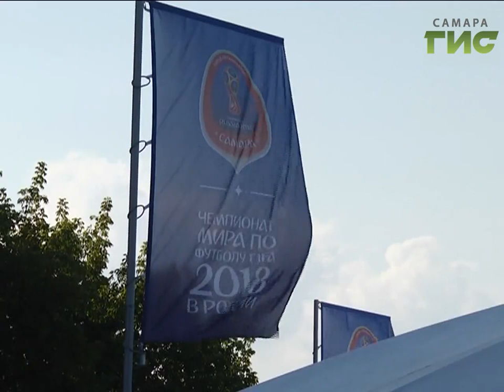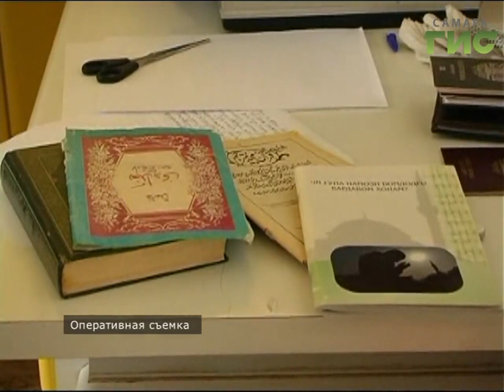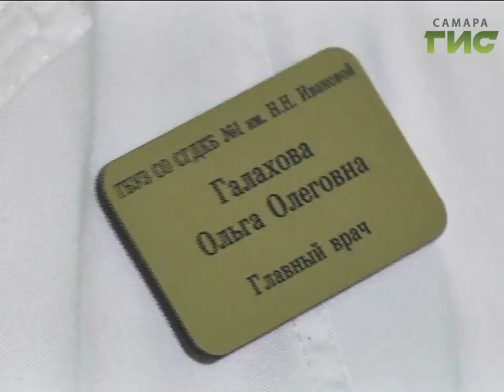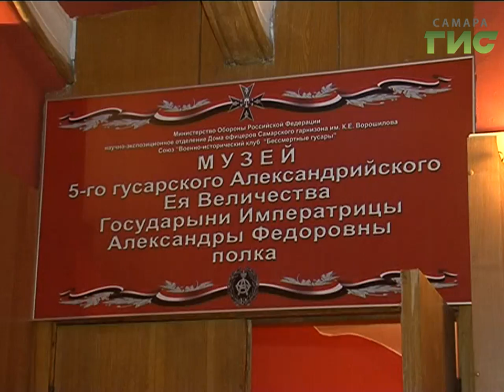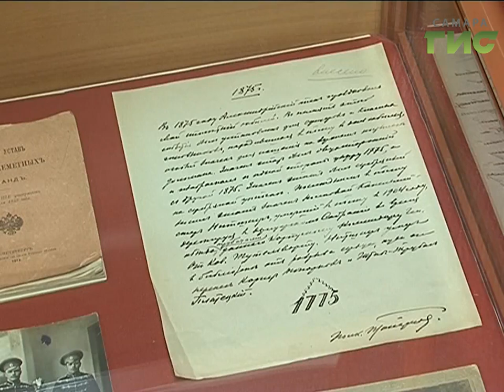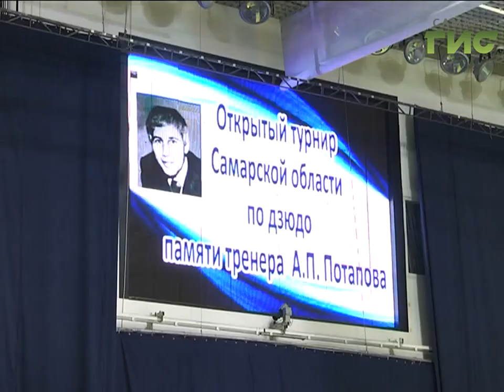«События» от 14.09.2017 (день)